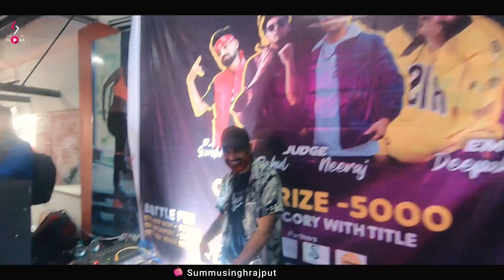A DAY WITH RAHUL INVOKER & NEERAJ PANDEY / FULL VLOG WITH SSRVLOGS / HIP HOP GENERATION VARANASI /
How we Did The Event watch The Vibe nd Hype Of Hip Hop Generation
30 days free trail